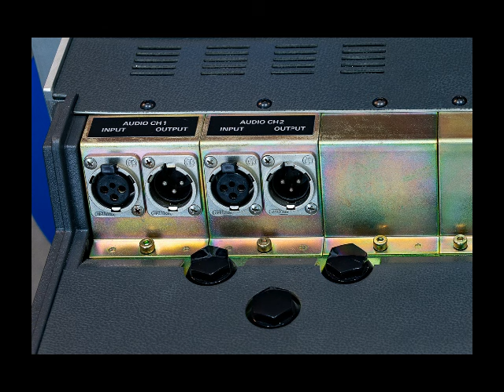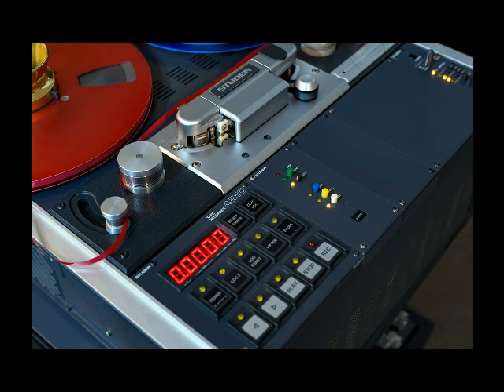Classic Ming Swiss STUDER A810 top two track opening machine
The famous STUDER A810 opening machine uses a digital editing system, as well as full balance cattle input and output luxury configuration. 3-way speed adjustment, very sophisticated tape and tension system so that the whole machine recording exception is excellent, full of sound atmosphere, sound field wide simulation taste full! Her voice I do not do a detailed description of the handling of hand feeling did not say. Must be a high-end computer in the STUDER.
Collection level of the product phase, original butterfly head, head wear is minimal, mechanical system and recording system running perfect! Absolute saliva machine!
Use voltage: AC global adjustable Swiss manufacturing